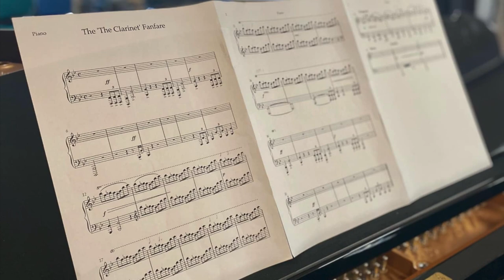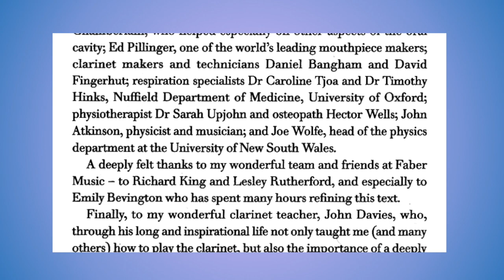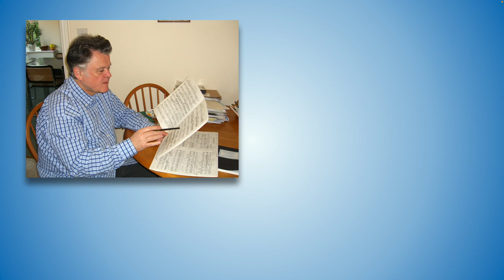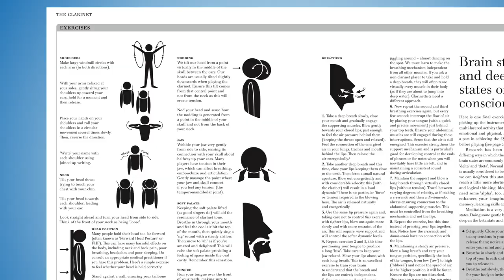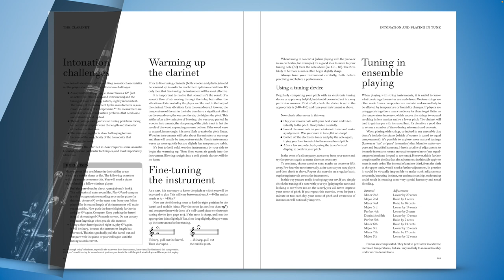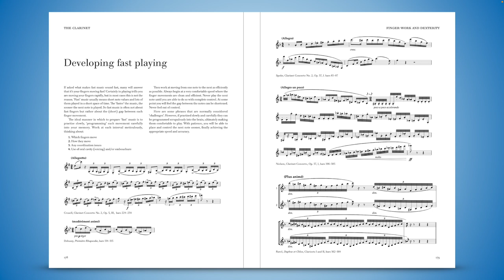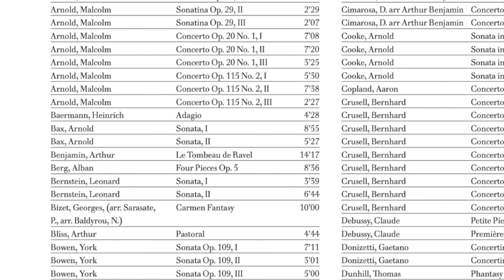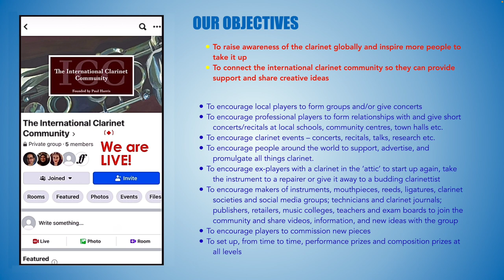'The Clarinet': an introduction by Paul Harris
Paul Harris introduces his new comprehensive book on all things clarinet! The book offers some fascinating insight into clarinet playing and technique and draws on some of the latest scientific research.